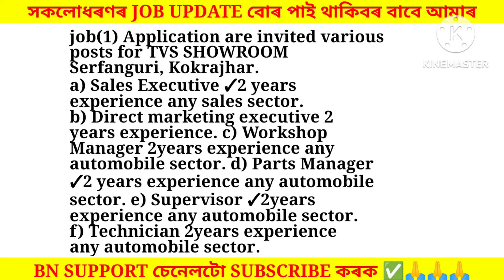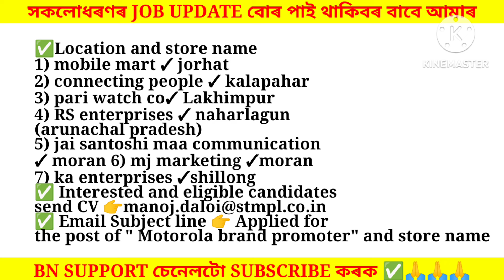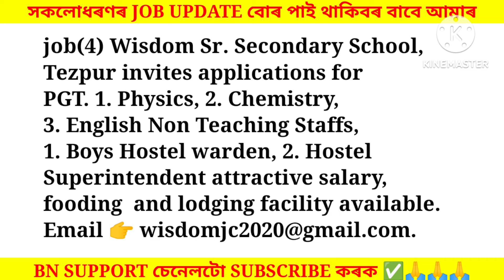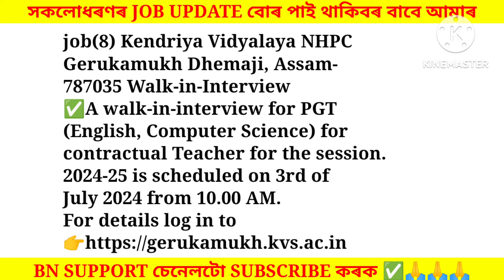Assam Private Jobs 2024 | Private Job in Assam | Assam job news Today | Assam job information #730